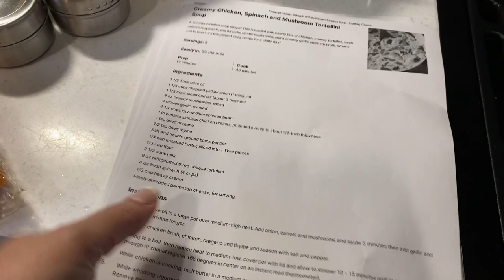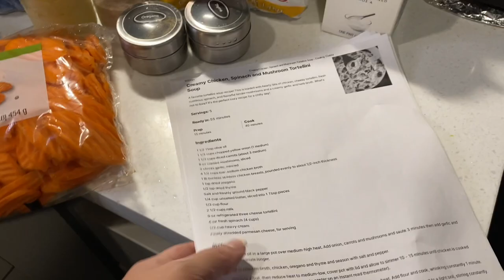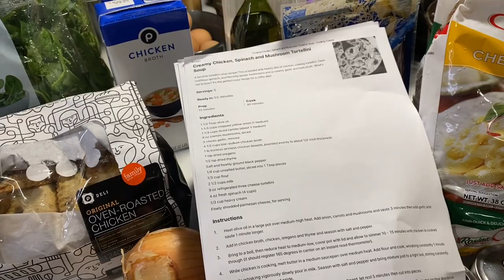Souptember Day 12 Creamy Chicken Tortellini Soup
Hi, I  am Shannahon, & I am presenting Day 12 of Souptember, a collaboration organized by Amanda at The Bealles. Every day in September, there will be a new soup themed video, & todays recipe is for Creamy Chicken Tortellini Soup. I am including the original recipe, and video here.

I hope you enjoy this video, and that you check out, all the other great channels, that are contributing to this cozy collab. Their channel links, will all be listed below. And, don't forget, to leave a comment on each video, so you will be eligible, for a prize at the end of the month. Enjoy, and happy cooking!